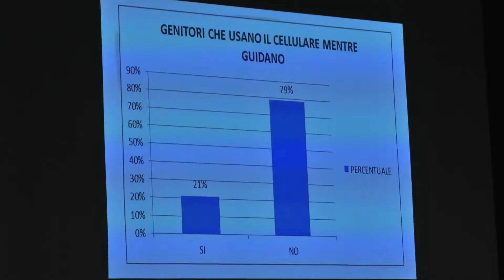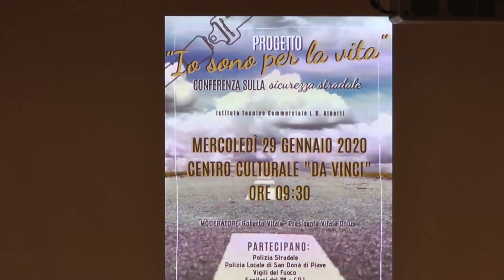Io sono per la vita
“Io sono per la vita”, conferenza organizzata dall’Istituto Tecnico Commerciale L.B. Alberti di San Donà di Piave con l’obiettivo di promuovere la cultura della sicurezza stradale.
L’evento ha visto l’attiva partecipazione delle forze dell’ordine e di primo soccorso.